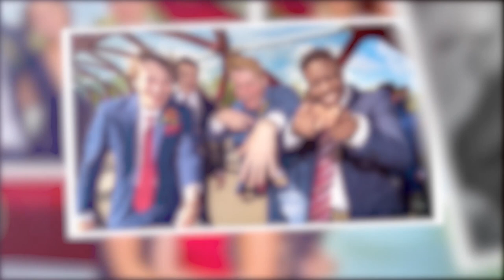Graduation 2019 Springbank Community High School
SCHS Grad Class of 2019
Photography: Don Molyneaux
Video Solstice Studios -Tyler Fry